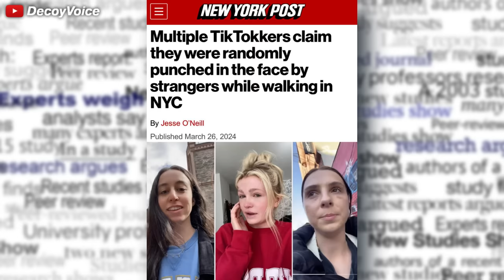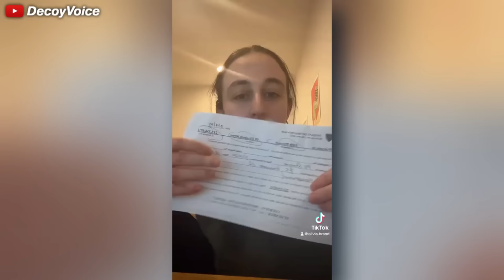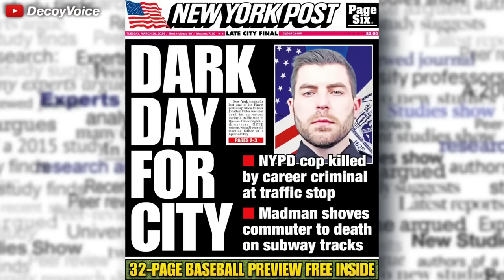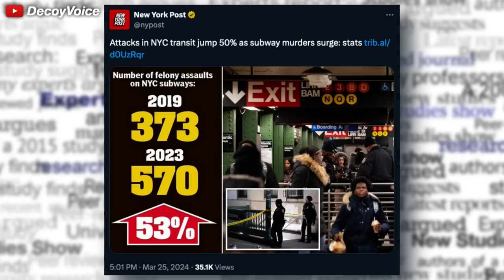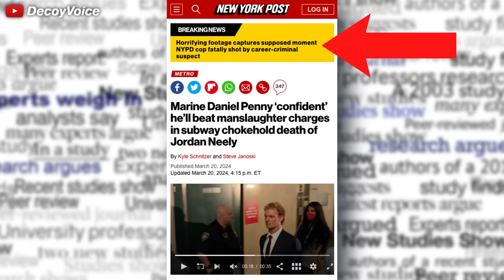"Random" attacks skyrocket in NYC, but why all women?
New York City, NY is continuing to fall into lawlessness. But now on TikTok several women are finding out that they have all been recently randomly attacked in the street. Some of them by the same person, but some of them from just similar people. How did NYC get this bad?